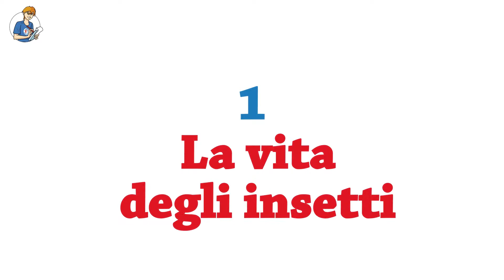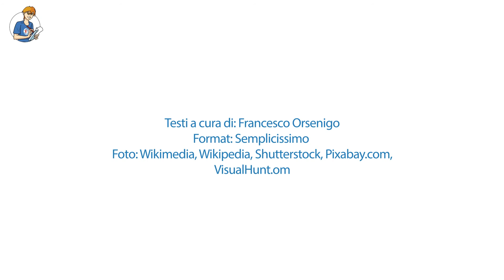5 cose che non sai sugli insetti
Quanto vivono gli insetti? Come fanno le zanzare a scegliere la propria preda. Scopriamo insieme queste e altre curiosità sugli insetti